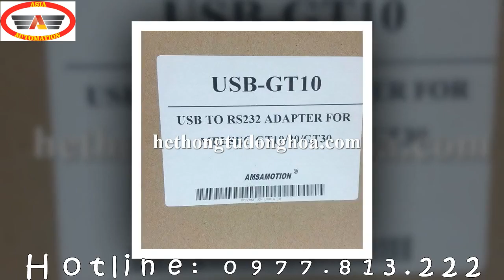Cáp màn hình Mitsubishi giá rẻ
Cáp lập trình màn hình Mitsubishi GOT 1000 sử dụng cho các dòng màn hình GT1000 của Mitsubishi.
Cáp màn hình HMI Mitsubishi sử dụng cổng kết nối bằng USB.
Cáp kết nối màn hình GT1000 dùng để Download và Upload chương trình từ máy tính xuống màn hình và ngược lại.